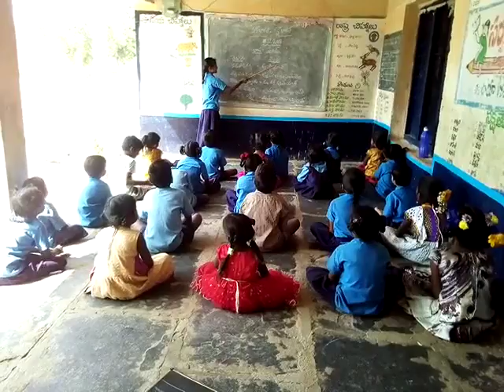Mpps Obulanayunipalli Chakrayapet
Bhashasangam Sindhi